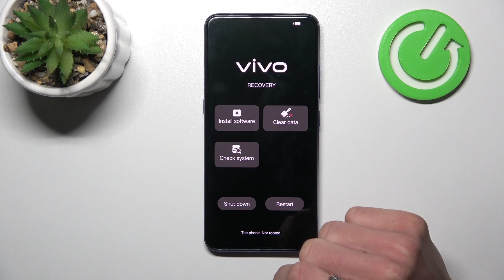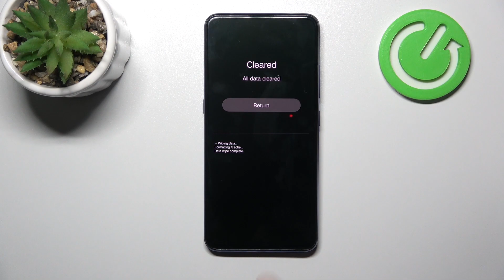Como formatear Vivo V15 desde Recovery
En este vídeo mostramos cómo restablecer de fábrica los datos del Vivo V15 desde el modo recuperación.

¿Cómo restablecer de fábrica el Vivo V15 desde el modo recovery? ¿Cómo restablecer de fábrica los datos en el Vivo V15 desde el modo recuperación? ¿Cómo restablecer el Vivo V15 desde el modo recovery?